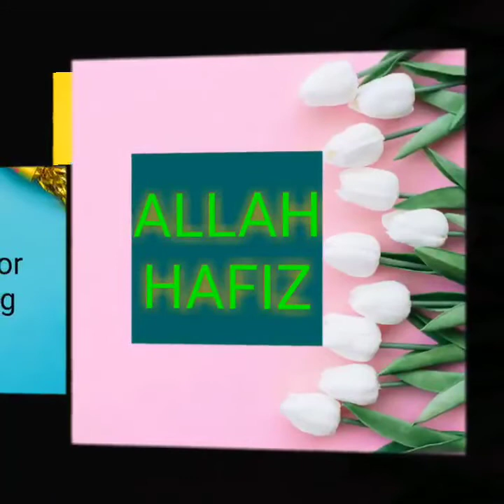Minal khan photoshoot//minal khan new photoshoot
Hi friends

This video is about minal khan pakkstani actress. In this video you can see her new photoshoot. I hope you like this video